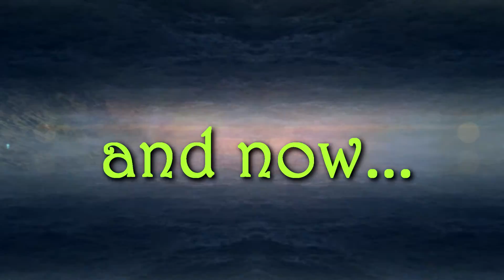Pisces - Julia The Astrology Guru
Julia gives her interpretations of the different zodiac signs relating to women, men, relationships, dating and celebrities. If you ever wondered about your birth sign, look no further. All answers will be revealed. There are 12 Astrological signs: Aries, Taurus, Gemini, Cancer, Leo, Virgo, Libra, Scorpio, Sagittarius, Capricorn, Aquarius and Pisces. See if your horoscope in the New Year leads to romance or new jobs in your future Astrological chart.